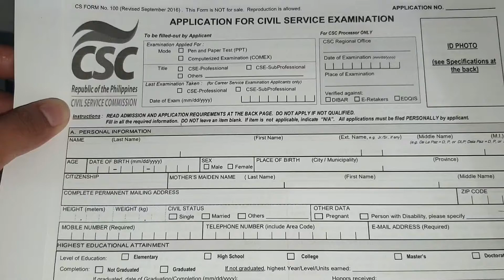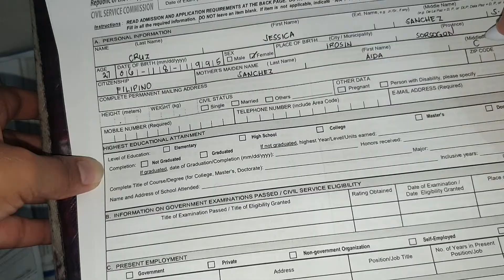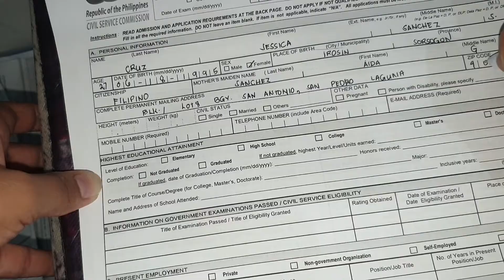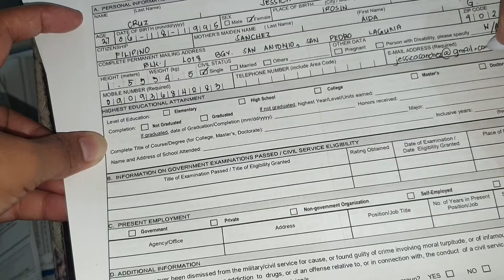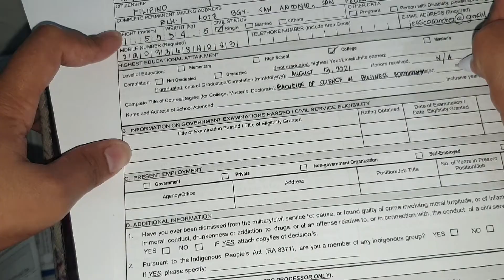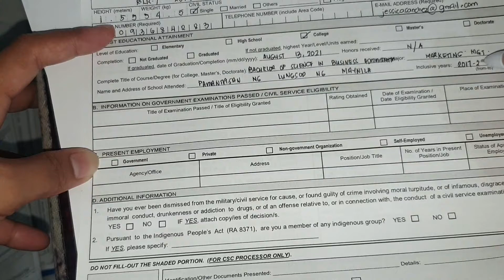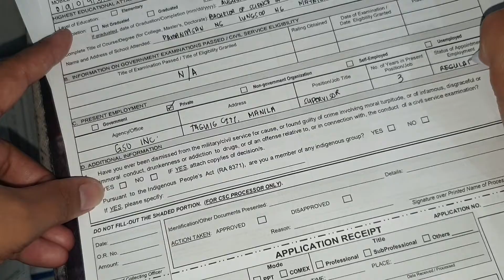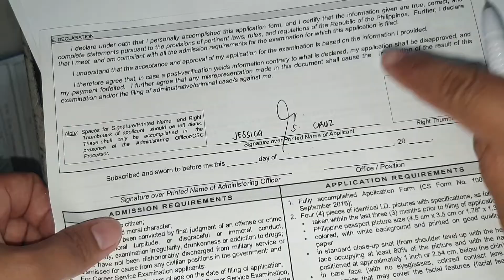How to Fill Out Civil Service form No. 100 | CivilserviceExam2023